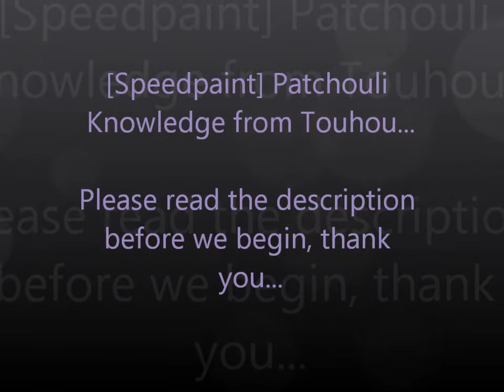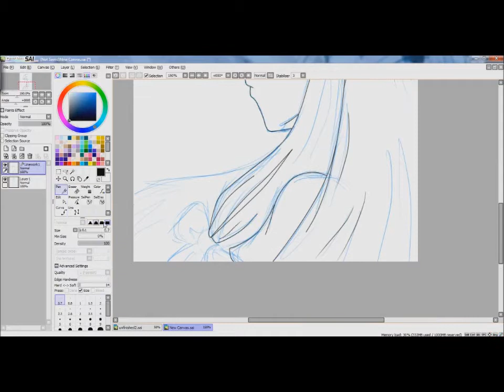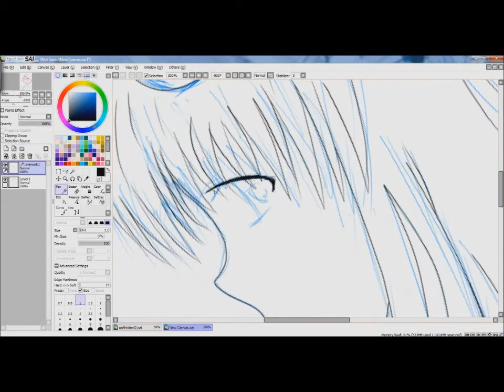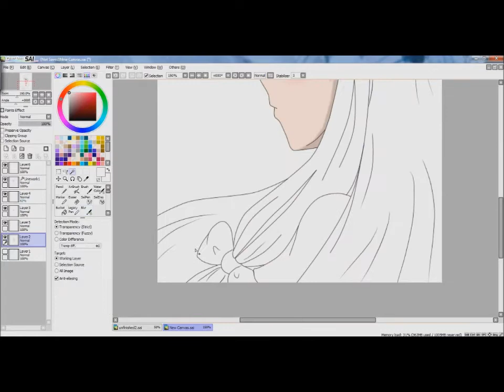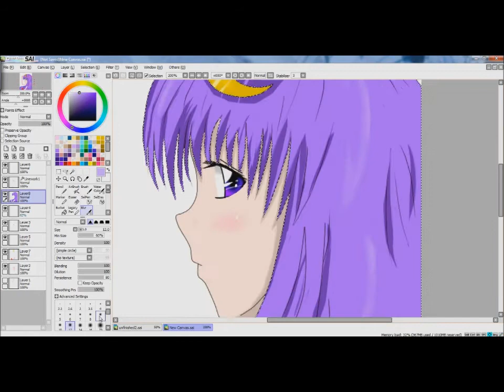[Speedpaint] Patchouli (without hat) - Touhou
Okay then, First... the reason she hasn't got her hat on, because I cannot draw the hat :/
Secondly, this was RUSHED, and took me 30 minutes for the lineart, and 20 minutes for the colouring :S

But other than that, Patchouli is my second favourite character of Touhou, and I just wanted to do a quick speedpaint of her :)

Speed: 16x
1. Locked Girl ~ The Girl's Secret Room
2. Locked Girl ~ The Girl's Secret Room (SWR Version)